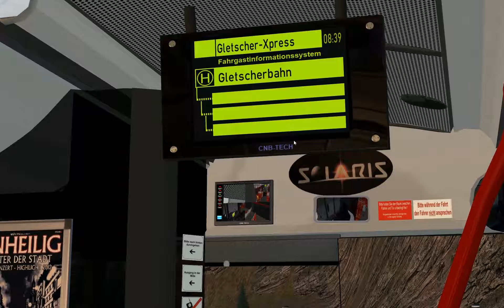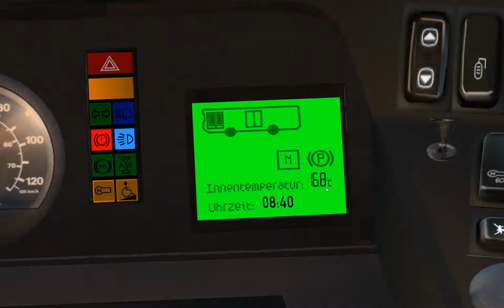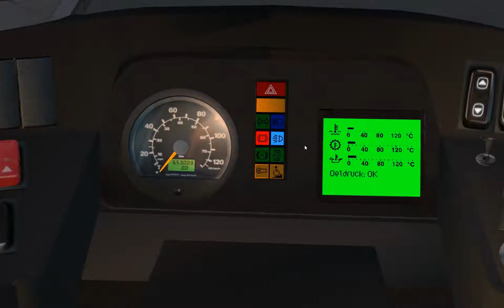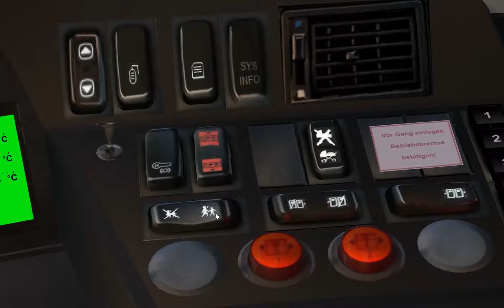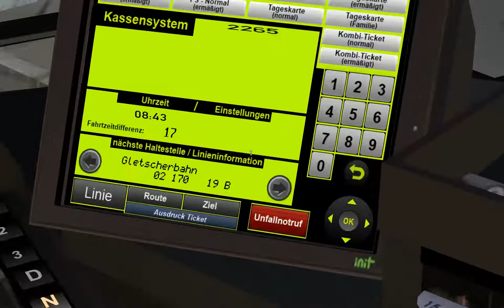Let's Play OMSI - #024 - Mit dem Solaris auf den Gletscher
Ein kommentiertes Let's Play.
Map: Römerberg v2